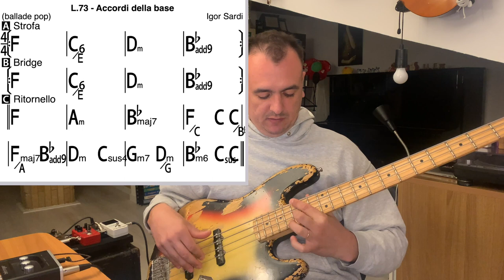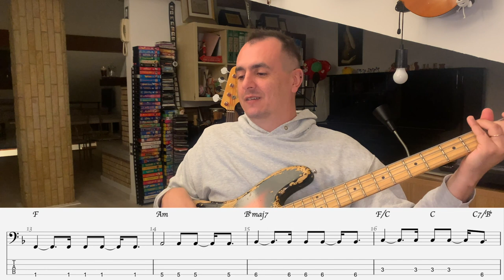La lezione più importante di sempre! Il vero ruolo del basso e la sua importanza - Lezione basso 74